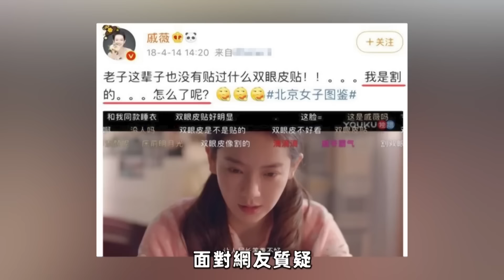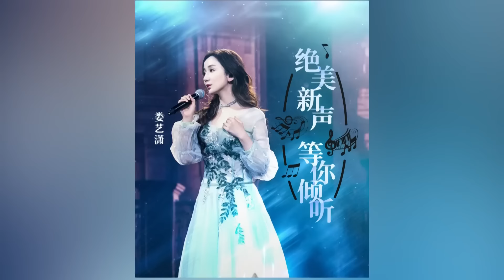明明擁有媽生美貌，卻變成「整容怪物」，這14位整容女星現在笑比哭還難看，每一個都好可惜！景甜